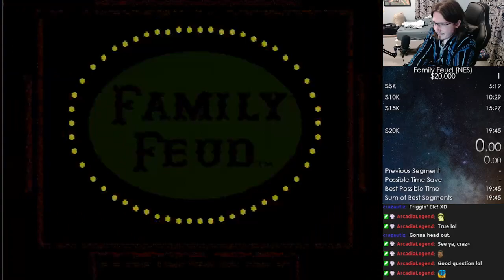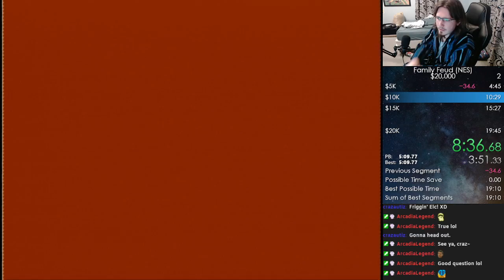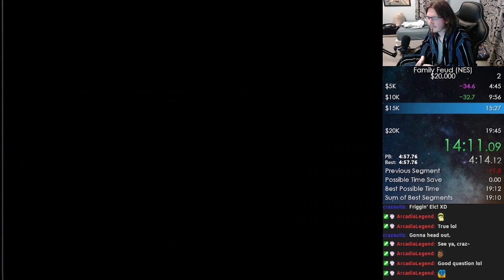Family Feud (NES) - $20,000 in 19:05